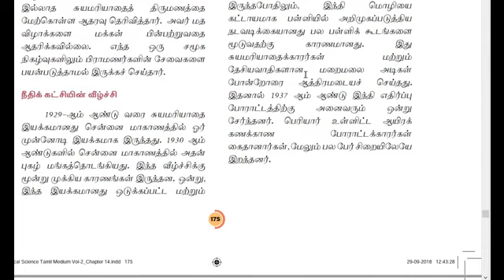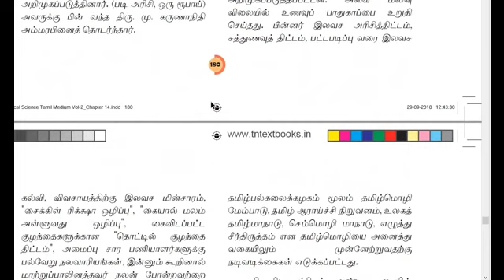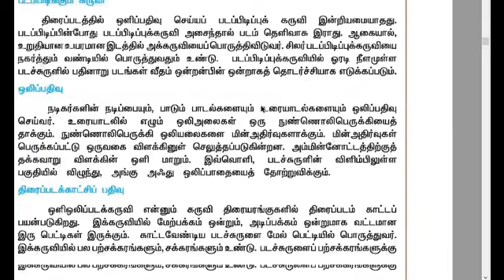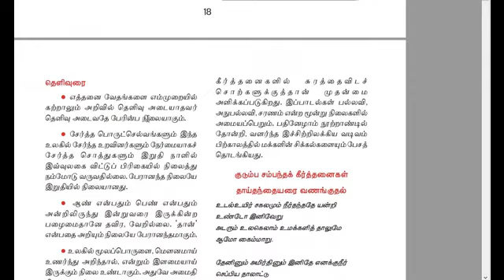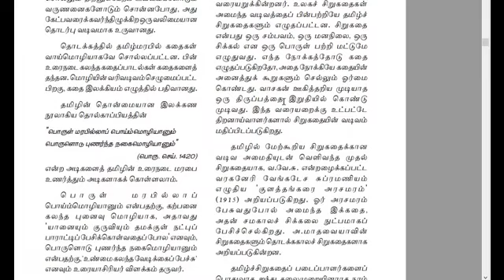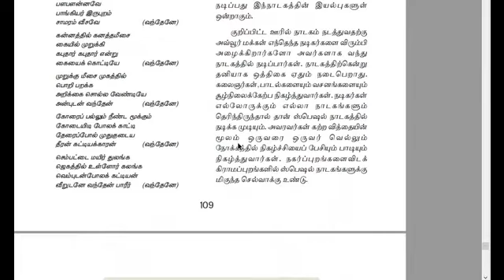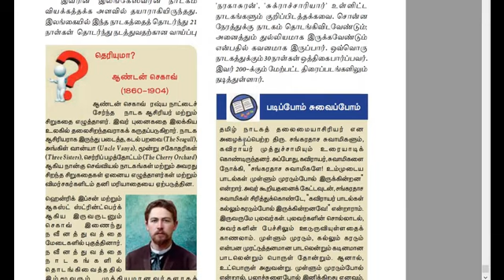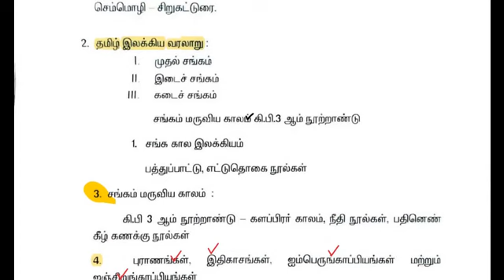CO-OPERATIVE BANK EXAM Tamil syllabus | எந்த எந்த BOOK-ல படிக்கலாம்?எதெல்லாம் important?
tamil syllabus , cooperative bank exam , important chapter , எந்த எந்த BOOK-ல படிக்கலாம்?